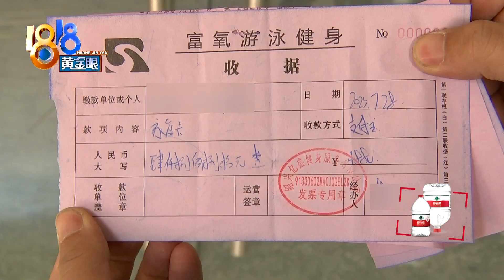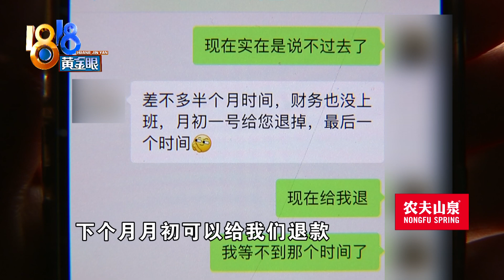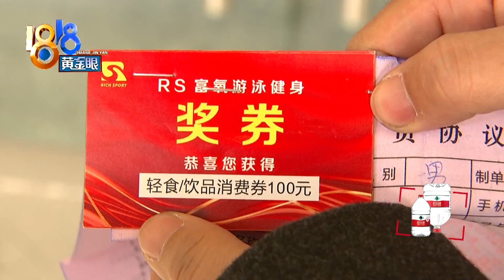【1818黄金眼】办卡四个月没等到健身房开业，“富氧”希望争取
小金在绍兴一家健身房办了卡，他说七月份交了钱，等到现在健身房都没开业，心里很没底，希望退卡。健身房方面则表示，他们还是想争取一下客户。

新闻标签：